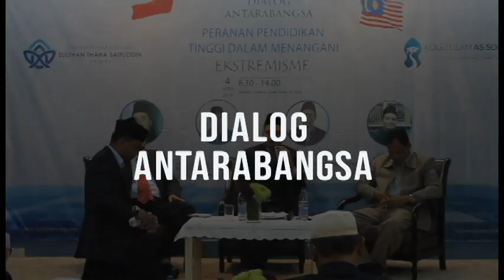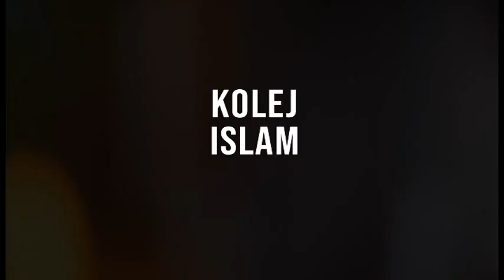moa uin 2019